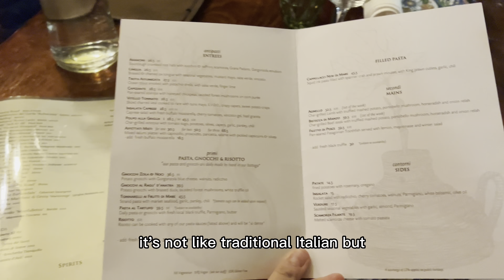Another surprisingly nice Italian restaurant in Melbourne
One of the Top 3 Italian restaurant in Melbourne.